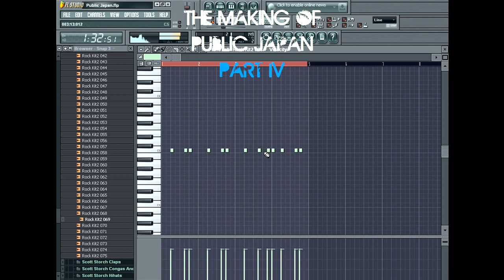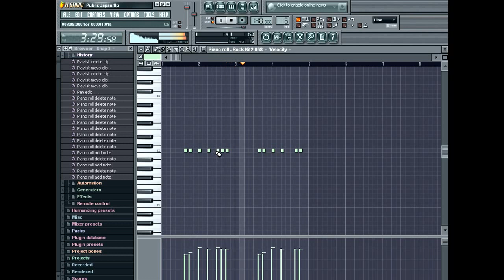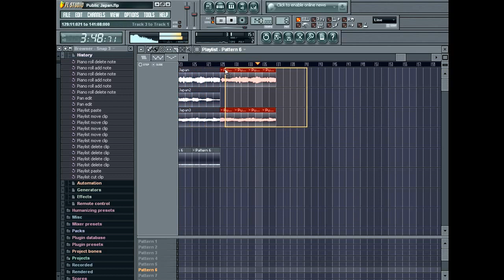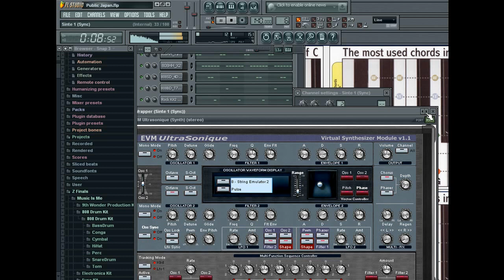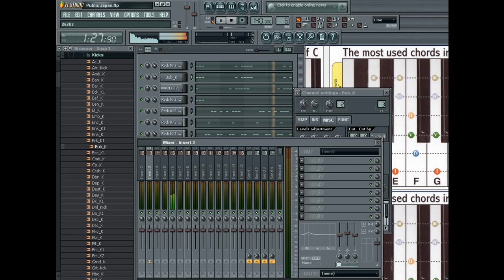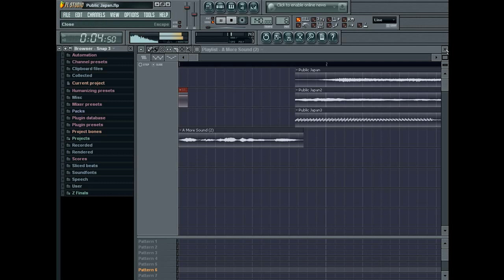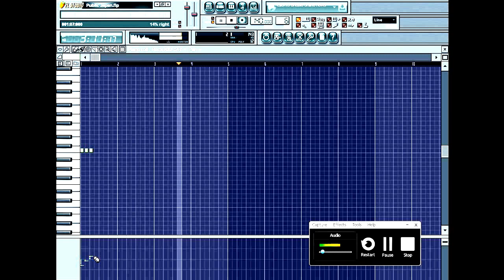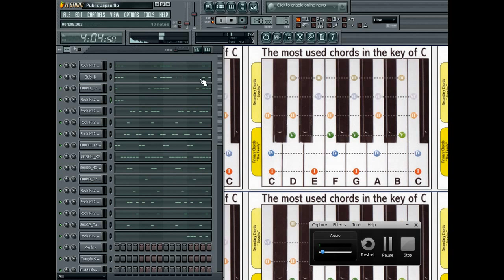The Making Of Public Japan Part IV